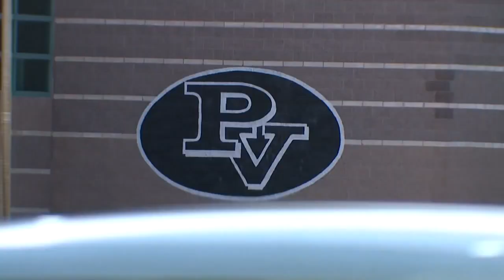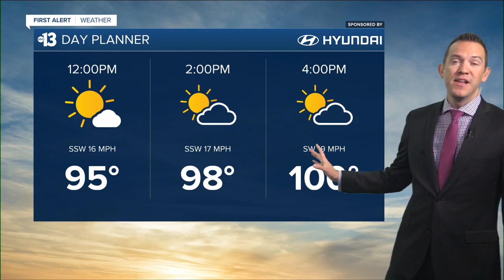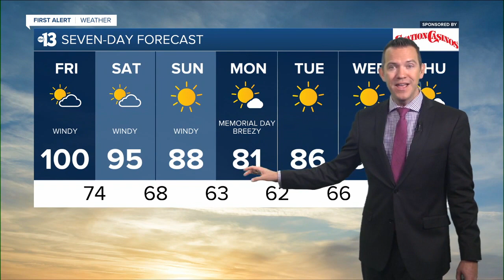KTNV 13 Action News Las Vegas Latest Headlines | May 27, 7am